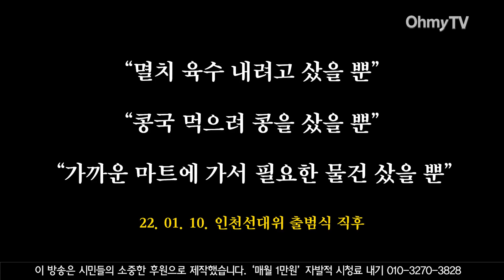조국 한마디에 윤석열이 낚였다! '멸콩' 후폭풍 일파만파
( 영상 : 조진성 PD)

* '매월 1만원' 자발적 시청료 내기 : 10만인클럽 전화가입 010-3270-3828 / 직접가입